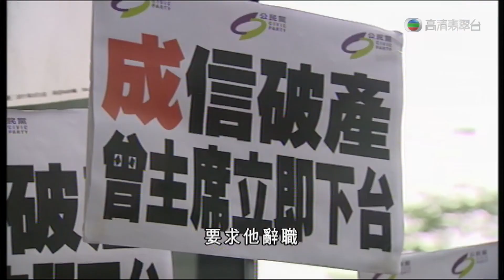〔陳嘉銘｜羅若安〕傳紙仔：番籬就郁